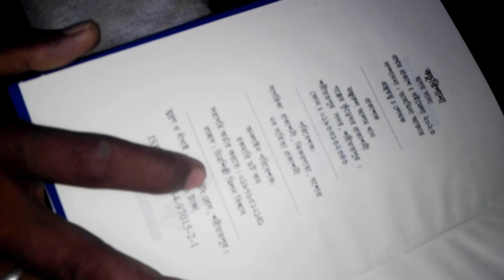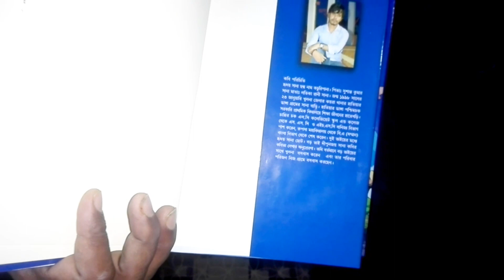শিল্প সাধনা প্রকাশ পেল কবি হৃদয় সানার কাব্যগ্রন্থে